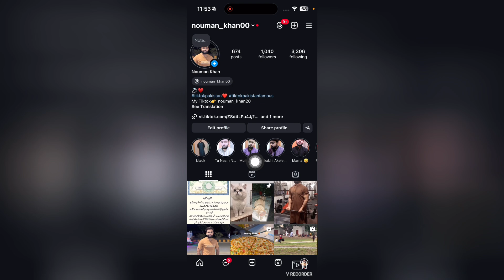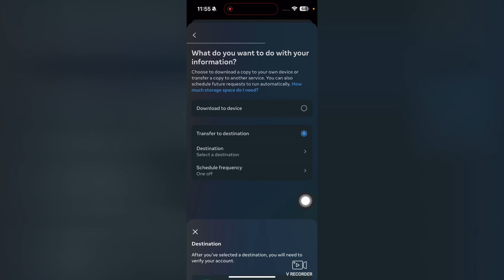Instagram पर अपनी जानकारी कैसे डाउनलोड करें | How to Download Your Information In Instagram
Welcome to this video of Instagram पर अपनी जानकारी कैसे डाउनलोड करें | How to Download Your Information In Instagram. If you would like to learn Instagram पर अपनी जानकारी कैसे डाउनलोड करें | How to Download Your Information In Instagram, this is the right video for you.

00:00 Instagram पर अपनी जानकारी कैसे डाउनलोड करें
00:10 Don't miss the step by step guide